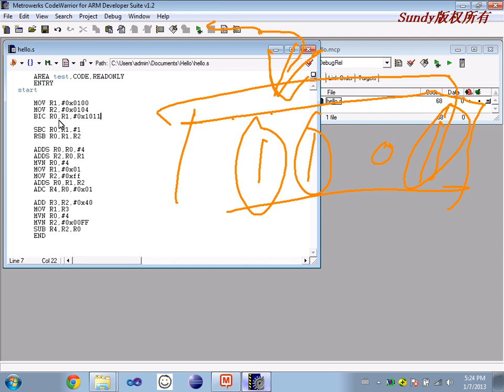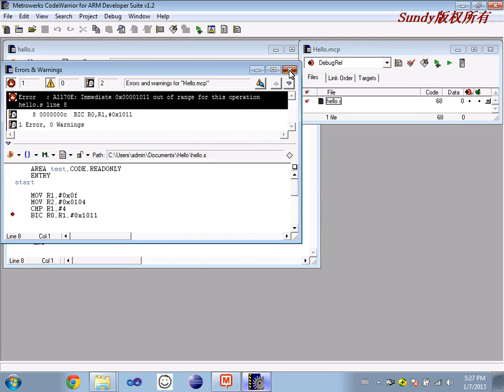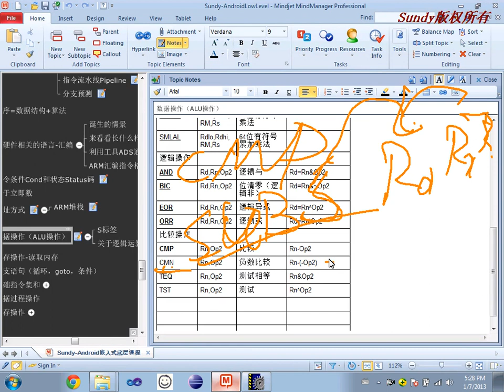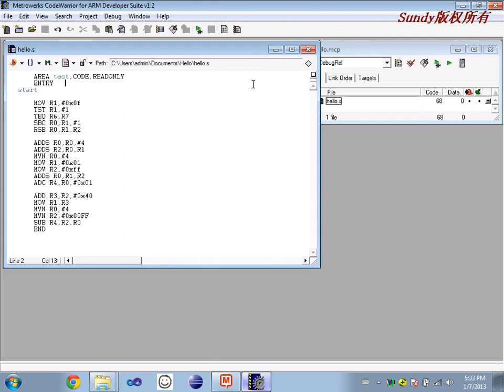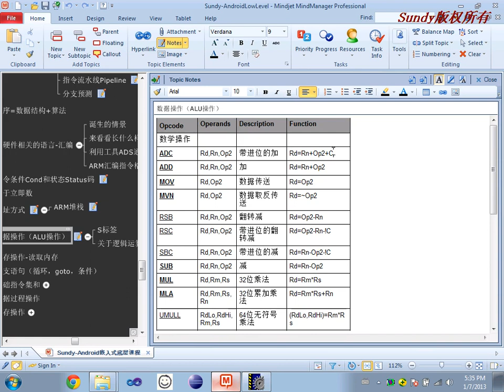ARM汇编语言-20.ARM汇编算数操作4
独木不成林，只是理解了ARM的结构，系统还是无法使用，本章我们将学习ARM汇编语言，了解芯片中的一些简单控制器，来看看系统是如何展现给我们的。